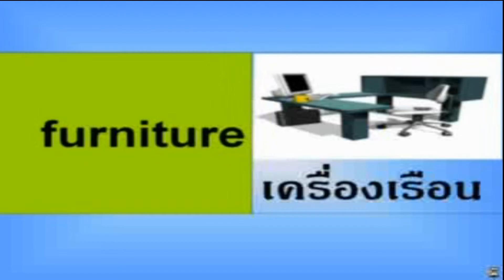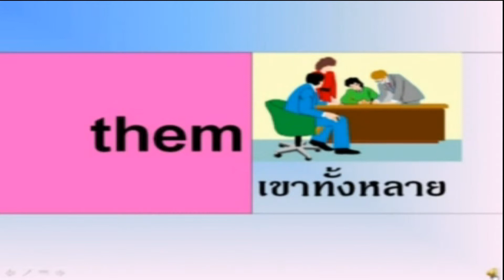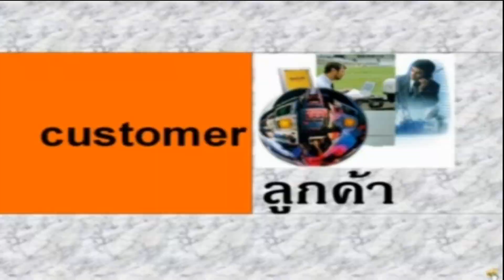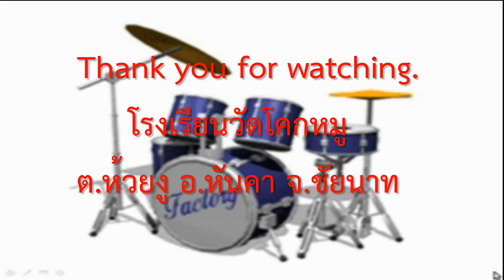คำศัพท์ภาพคำคล้องจอง ตอนที่ 12